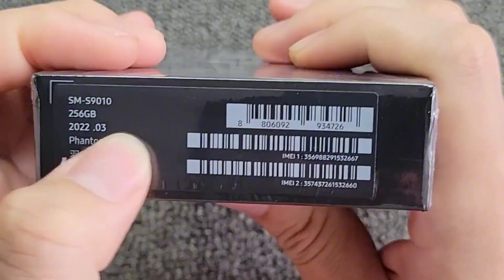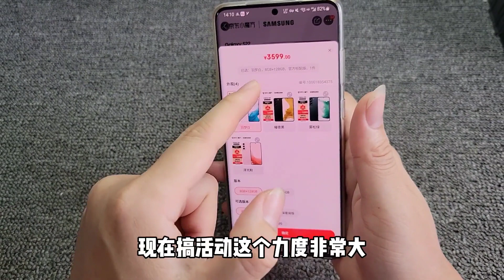小伙子运气爆棚，抽奖抽到全新未激活国行s22，比官网便宜700出！